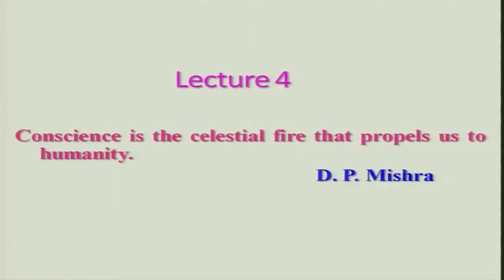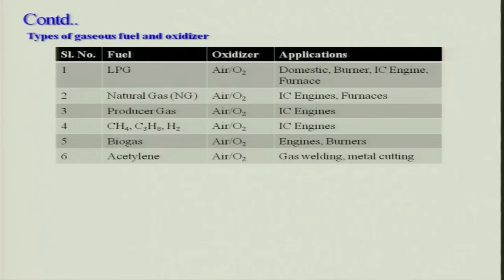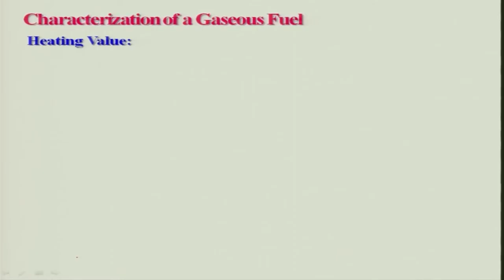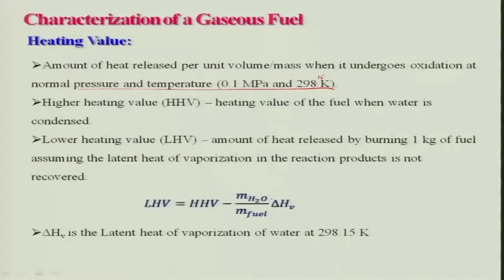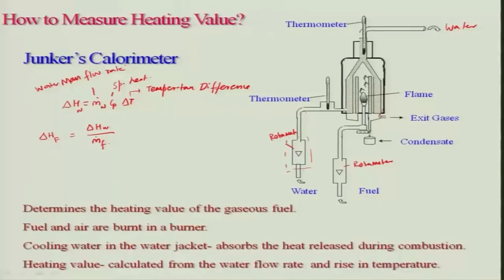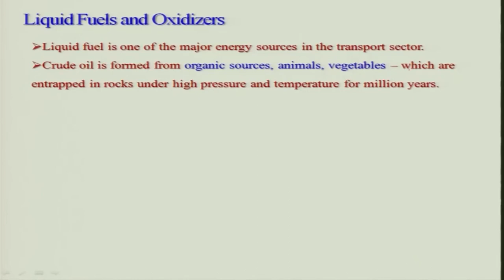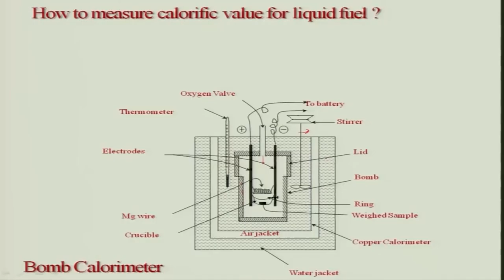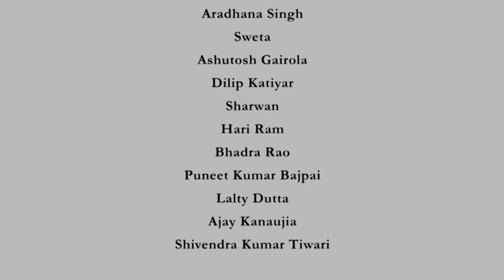Lec 04: Characterization of liquid and gaseous fuel